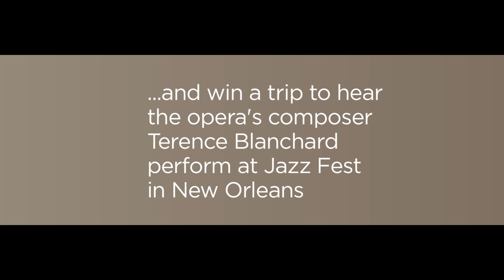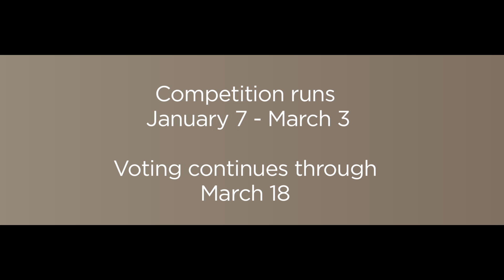Opera Stories Revealed: Share your Stories and Win (Aubrey Allicock)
DEADLINE EXTENDED TO MARCH 17!!!

Was it love at first opera for you?

Starting January 7th, submit your opera story online and enter for a chance to win tickets to Opera Theatre's world premiere of Champion in June, as well as hotel, air fare, and tickets to hear Champion's composer Terence Blanchard perform at Jazz Fest in New Orleans in April.

Opera Stories Revealed is part of New Voices for Opera, an Opera Theatre audience development program made possible by OPERA America's Opera Fund and PNC Arts Alive